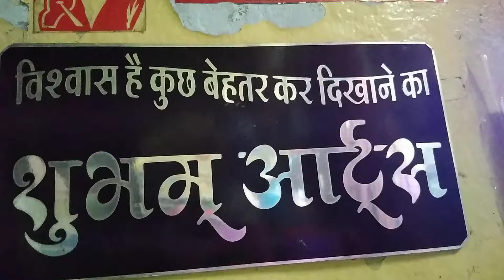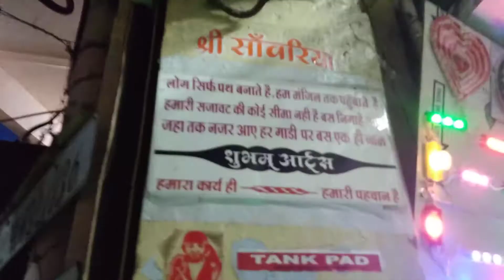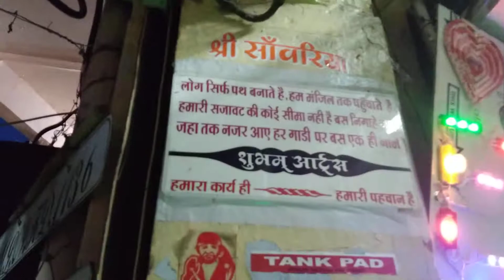wholesale radium dealer in manasa m.p.